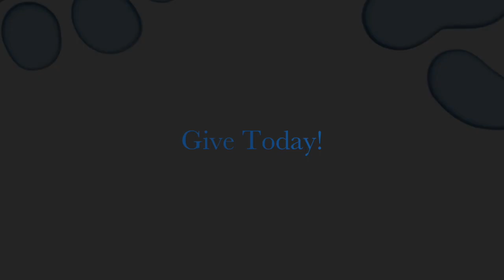Pennies for Puppies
This video is about Pennies for Puppies